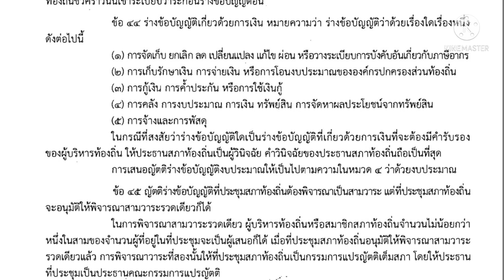ข้อบัญญัติท้องถิ่นว่าด้วยการเงิน